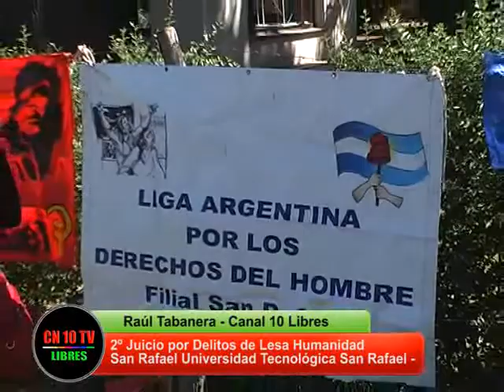Entrevista a Fiscal Dr.Dante Vega (1ra,parte)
CN10 TV y Canal 10 LIbres de San Rafael Mendoza entrevista al Dr.Dante Vega uno de los fiscales en el 2do.Juicio por Delitos de Lesa Humanidad que se desarrolla en San Rafael Mendoza el que analiza y explica la marcha del mismo